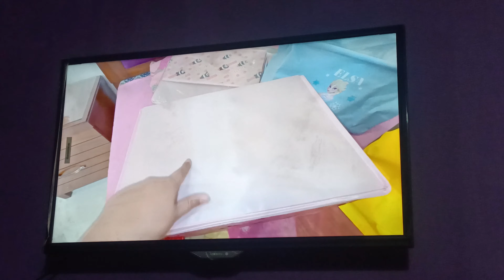winter ki fresh vegetables||aisi recipe ke Khaye Bina Raha na jaye#sadiairfan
How to make mix vegetables winter special fresh vegetable recipe mixed vegetable recipe mixed veg recipe how to make mixed veg restaurant style mix veg recipe pure vegetarian recipe
Easy to cook mixed veg recipe

Adding my life day in the life day in our life with kids My productive routine my productive morning my productive night my productive daily vlogging my productive daily vlogging with four kids I'm as a mother my life of four kids Pakistani vlogger Karachi blogger female vlogger

Assalamualaikum friends

I am Sadia irfan and you guys watching my YouTube channel  i  make lifestyle vlogs daily video Pakistani vlogs daily routine with kids vlog and many more content for you guys😀
My daily vlogs have posted  everyday on the evening 🌅 6:00  pm sharp
Sadiairfanofficial9
Comment me below fo your recommendations love you alot 💖🥰😳😳